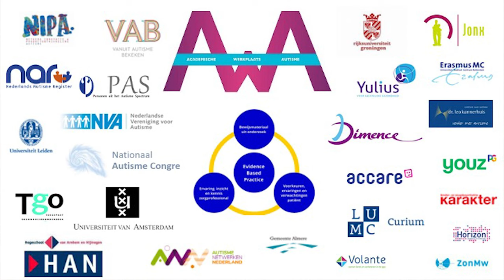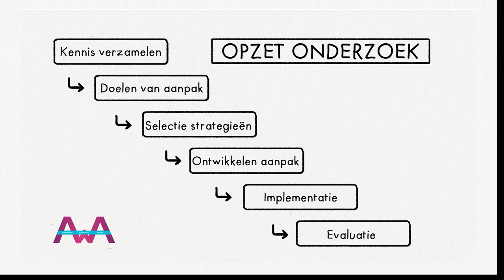Vastlopen. Hoe komt dat en wat kun je doen?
In dit programma van AutismeTV gaat het over jongeren en volwassenen met autisme die vastlopen in hun leven. We gebruiken het verhaal van Bart. Hij is geslaagd voor zijn VWO, wil naar de universiteit, maar een jaar later zit hij thuis: vastgelopen.

Er is onderzoek gedaan naar vastlopen door de Academische Werkplaats Autisme. Daarin werken verschillende organisaties al 10 jaar samen om onderzoek te doen naar autisme. De inzichten die dat heeft opgeleverd vormen de basis van dit programma.